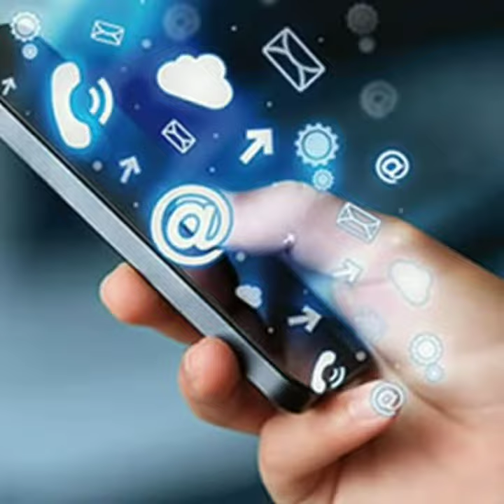amazing fact एक महिला ने अपनी लग्जरी कार में गोबर का लेप लगवा दिया आखिर क्यों?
I am the best YouTube channel
amazing fact
amazing fact 2020
new amazing fact
new amazing fact 2020
video
fact
गाय का गोबर बहुत सारी बीमारियों से रक्षा करता है सूर्य से आने वाली पराबैंगनी किरणों से भी हमारी रक्षा करता है फोन की रेडिएशन से भी बचाता है

रोचक तथ्य
amazing fact in Hindi
new amazing fact in Hindi